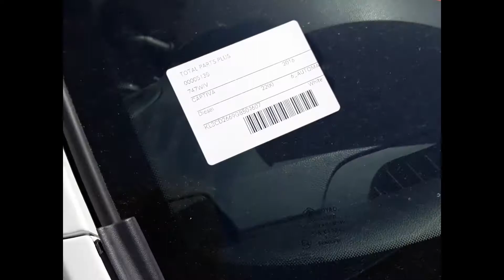2016 Holden Captiva – Engine Test 5135